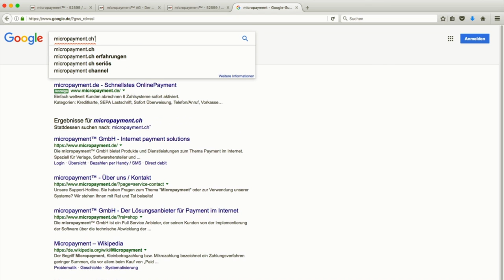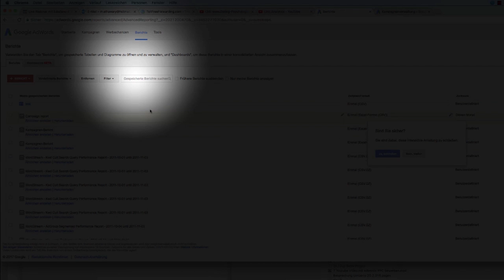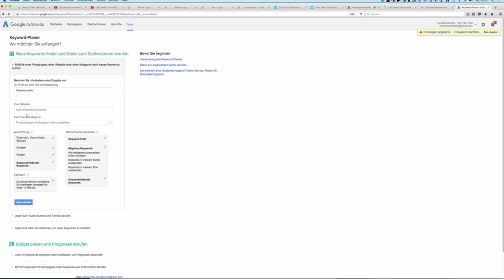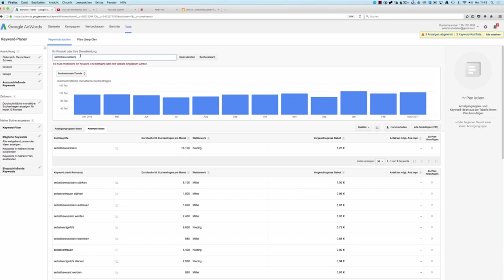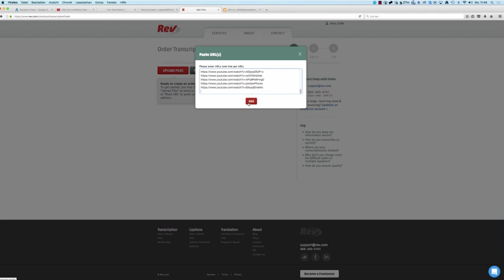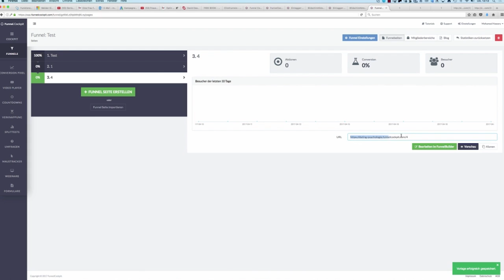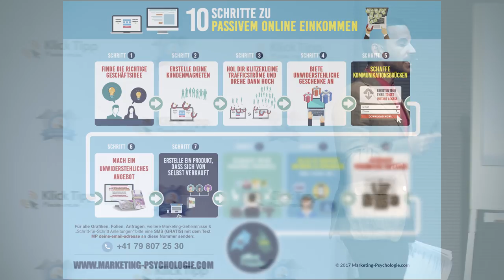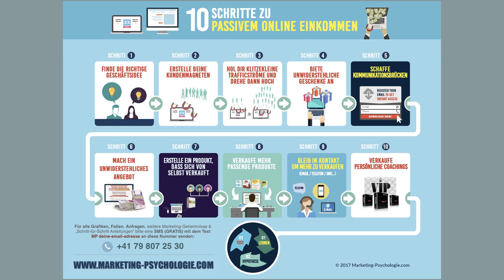101 246 € passives Einkommen pro Monat mit 1 Klick-Tipp Account / Estefano Elhawary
► Kostenlose Expertentipps? Verpassen Sie kein Video mehr!

Mit seinen erfolgreichen Online-Businesses im Dating-Bereich und seiner in den Milliardenbereich ragenden Reichweite hat sich Estefano Elhawary ein unverschämt hohes passives Einkommen aufgebaut. Einerseits konzentriert er sich „hart auf Sachen, die Geld machen“, andererseits ist ihm immer bewusst, dass er dazu Menschen mit Herz und Seele ansprechen muss. Wie dieser Scheinwiderspruch in 10 Schritten zum Schlüssel des Erfolges wird und wie geradezu lächerlich simpel das sein kann, erfahren Klick-Tipp Certified Consultants in seinem Vortrag.

Sein Auftritt hat Seltenheitswert, da Estefano Elhawary die hier präsentierten Methoden für sein eigenes Business entwickelt hat. Der raffinierte Schweizer ist ein echter Cherry-Picker: Er sucht sich das Beste vom Besten aus, um den allerbesten Content mit der allerhöchsten psychologischen Wirksamkeit zu erzeugen, und macht nur das, was sich in seinen Tests als erfolgreich erwiesen hat. Eines der Resultate dieses fokussierten Ansatzes ist ein selbstentwickeltes Tool, das mit wenigen Mausklicks die besten YouTube-Videos zu einem beliebigen Suchergebnis zusammenstellt. Wie nicht anders zu erwarten, hat er für unsere Certified Consultants seine effizientesten und wertvollsten Geheimtipps für einen Vortrag zusammengestellt, den kein Mensch zuvor je zu sehen bekommen hat. Selbst Mr. Spock würde mit herunterhängender Kinnlade ausrufen: faszinierend!

Möchten Sie gern lernen, wie Sie automatisiert über das Internet neue Kunden gewinnen?

Schauen Sie sich dieses Video in voller Länge an und wenden Sie die wertvollen Tipps in Ihrem Business an.

Haben wir Ihr Interesse geweckt? Möchten Sie mehr über uns erfahren? Besuchen sie uns auf: